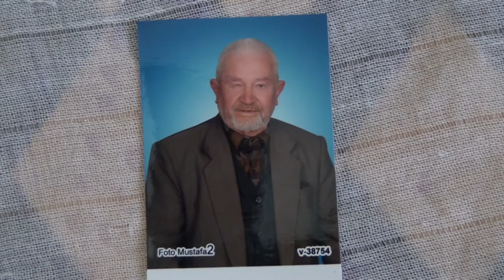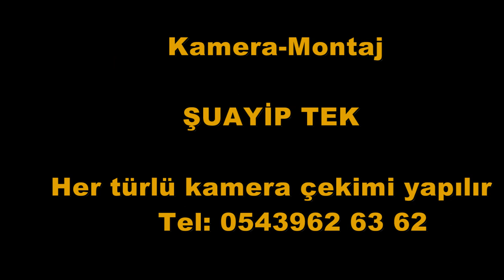AYŞE VE RECEP BALCI BİYOGRAFİ BELGESELİ :Öner Çalış :05332358125